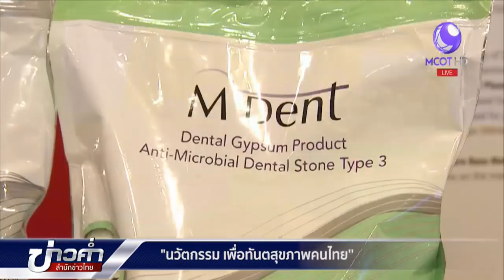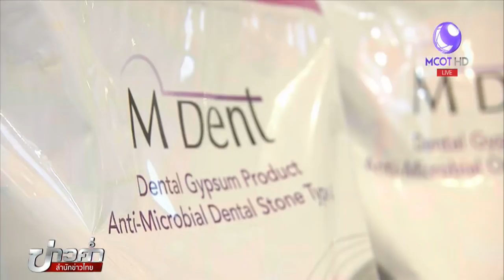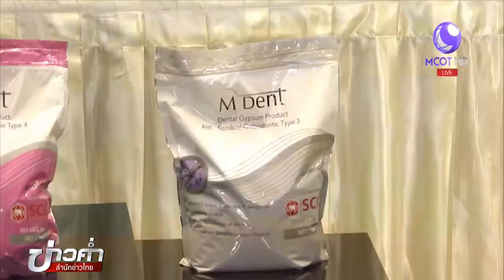นวัตกรรม เพื่อทันตสุขภาพคนไทย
ปูนปลาสเตอร์หล่อแบบฟัน สูตรยับยั้งเชื้อโรค เป็นนวัตกรรมใหม่ พัฒนาขึ้นจากความร่วมมือของนักวิจัยมหาวิทยาลัยมหิดล และเอสซีจี จะเกิดประโยชน์กับผู้ป่วย และกับประเทศอย่างไรบ้างติดตามจากรายงาน